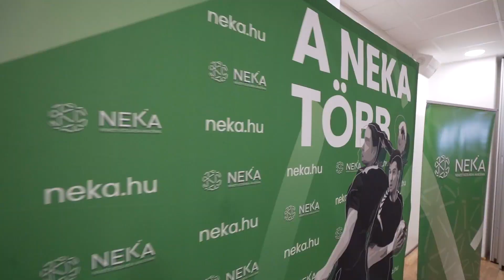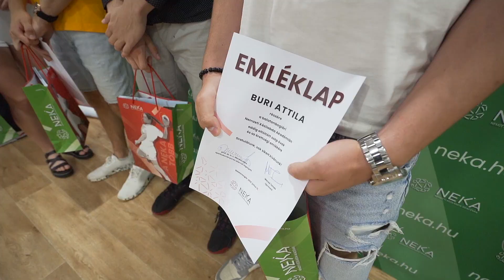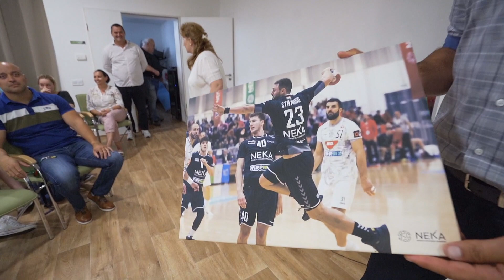NEKA-INSIDE –évzáró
A NEKA diákjai és a munkatársak többsége már a jól megérdemelt nyári szünetét tölti az eddigi legsikeresebb szezon után. Pihenésképpen jó visszanézni az évzáró képeit, ahol a beszédek és az érmek átadása mellett végzőseinket is köszöntöttük.